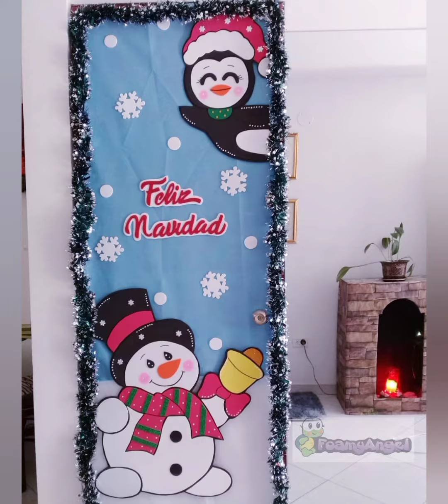papá Noel en foami